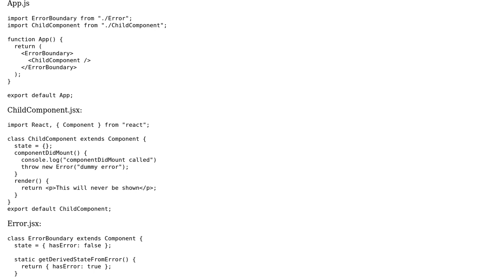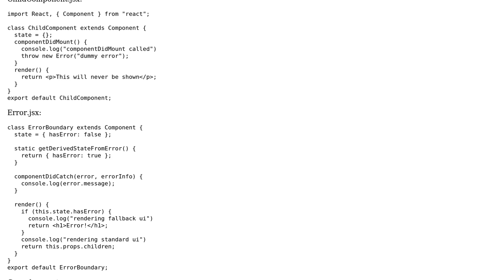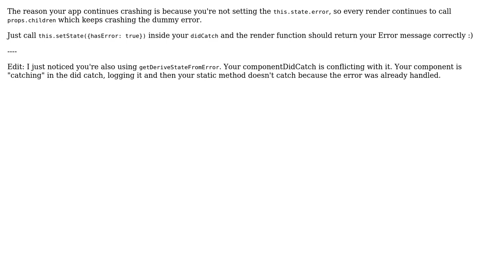React error handling not working as expected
With thanks & praise to God, and with thanks to the many people who have made this project possible! | Content (except music & images) licensed under CC BY-SA | Music | Images & others | With thanks to user Winkler Aron user Thales Kenne and the Stack Exchange Network Trademarks are property of their respective owners. You are responsible for your own actions.